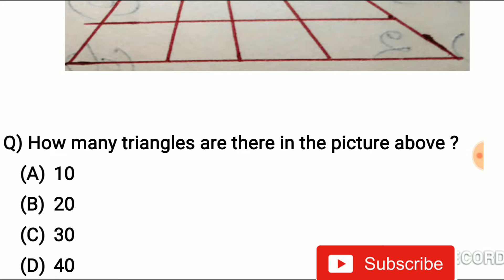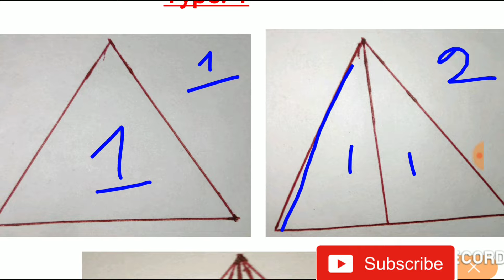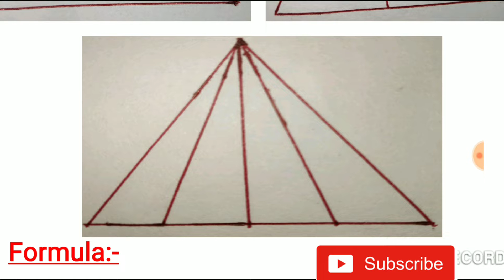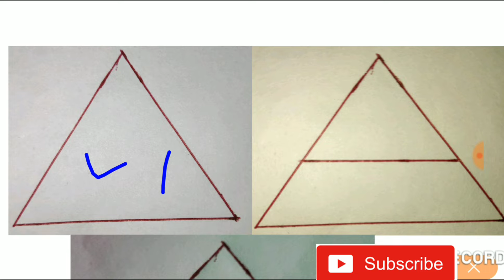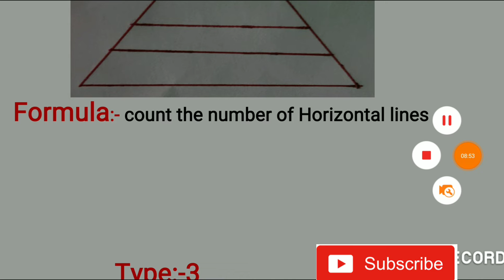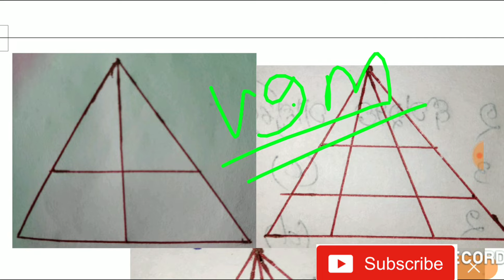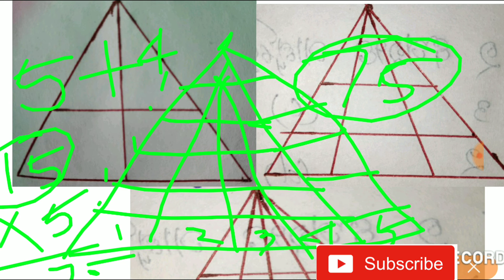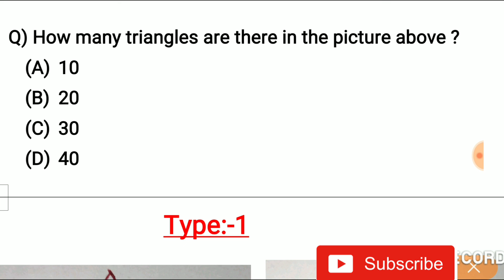Best trick to count figures of triangle for railway NTPC , OSSTET,SSC ,BANKING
Best trick to count the figures of triangle within 5 sec. Best resoning for railway NTPC,OSSTET,POSTAL EXAMS, AND VARIOUS TEACHING EXAMS.

Otet books